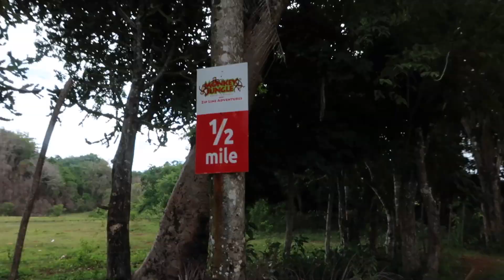Monkey Jungle Una Aventura De Zip Line y Monos / Sosua Puerto Plata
MONKEY JUNGLE esta localizado en el choco de sosua puerto plata, es un parque privado donde para poder disfrutar de sus actividades hay que pagar y por motivo de pandemia ellos tienen sus precios mas bajos.

Dentro de sus actividades están las visitas a los monos capuchinos el zip line de 7 cables + una sorpresa en el video les muestro la sorpresa que ellos ofrecen.

Para llegar son 20 min de la entrada del choco hasta las instalaciones de monkey jungle pero esto puede variar dependiendo de las condiciones de la  carretera y del vehículo donde usted se transporta.

Espero puedan aprender algo nuevo en este video, si tienen algunas preguntas pueden dejarlas en la caja de comentarios.